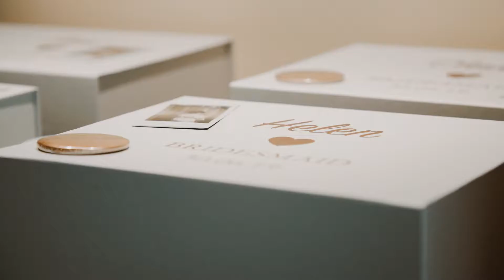Beth & Nick | South Causey Inn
A gorgeous South Causey Inn wedding video. Filmed by Top Table Films.